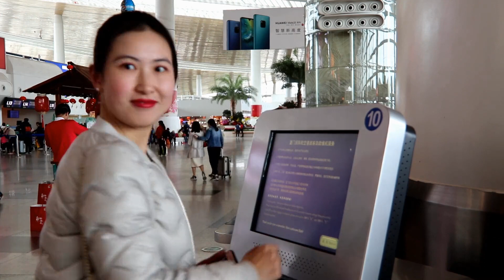福建厦门机场：我和我的祖国「快闪」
福建厦门机场我和我的祖国快闪